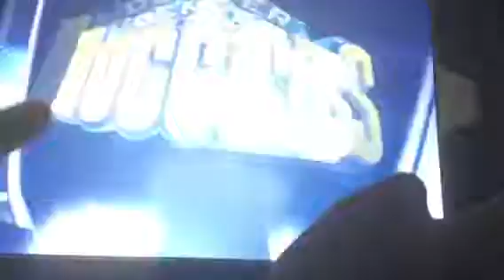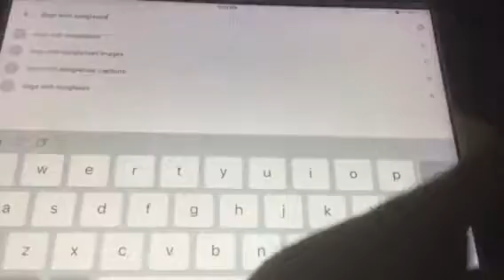Hornets vs nuggets